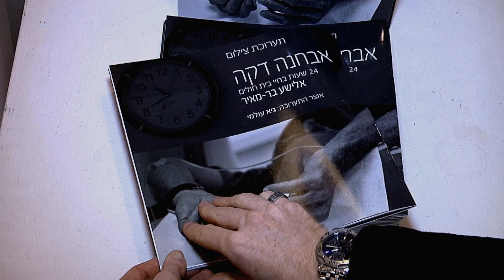Subtle Observation - Photography Exhibition By Elisha Bar-Meir